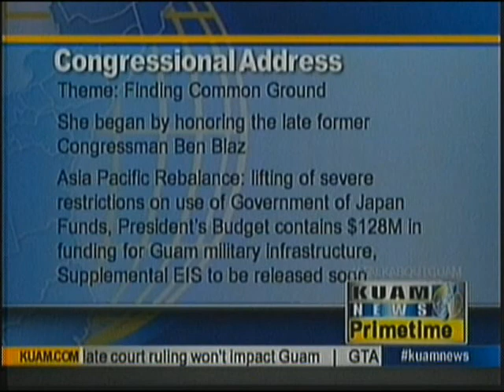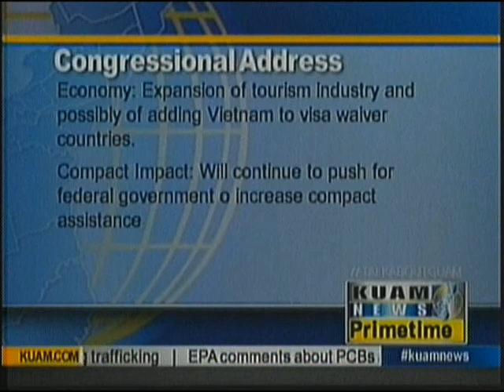Bordallo touches on "finding common ground"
As expected, Congresswoman Madeleine Bordallo touched on all key federal issues during her congressional address last night. She provided an update on the military buildup, Compact impact,  Obamacare, veterans issues , war claims as well as political status.